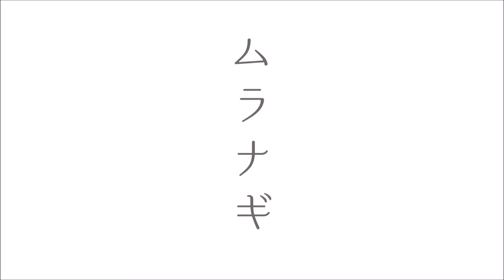【サクラの降る道で】 歩いています 49 【ムラナギ】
人や動物になって、虫や鳥や魚になって『歩いています』……今日もまた。
※ムラナギの全動画はこちら